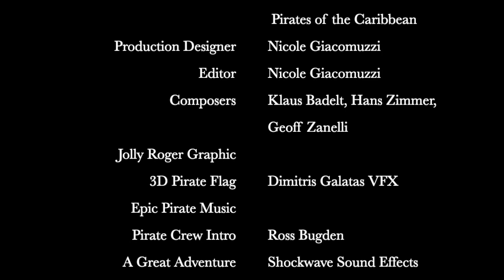Pirates of the Caribbean - He's A Pirate! (Piano Cover)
I'm very excited to share this piece from one of my favorite movies with you all! I hope you enjoy this song that took me FOREVER to learn.
Credits: @Dimitris Galatas VFX (flag graphic), @Patrick Pietschmann (piano tutorial), @Ross Budgen (music box sound effect), and Nicole Giacomuzzi (set design).